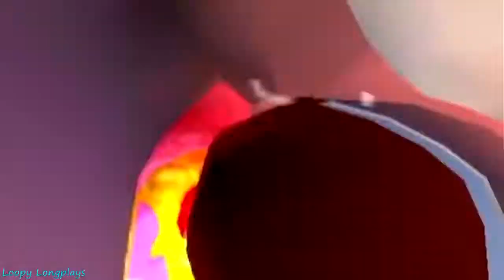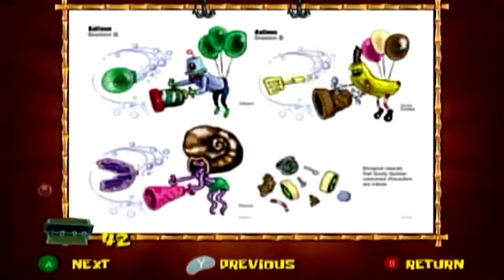The SpongeBob SquarePants Movie Game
The gameplay (and some graphics such as SpongeBob and Patrick's models as well as text font) is similar to that from the previous game, Battle for Bikini Bottom. There are 18 levels in the game that loosely follow the storyline of the film. Each level contains its main component and side tasks. Four levels involve a boss enemy that the player must defeat to progress to the next level. Boss enemies include a giant frogfish, Dennis (who is fought against twice), and King Neptune. Each main level and side task will give the player a Goofy Goober Token once completed, and the player needs these tokens to learn certain skills and proceed to the game. Although the player only needs to complete a level's main component in order to unlock the next level, it is not possible to complete the game only doing the main levels (though the player does not need to do all of the side tasks).

There is also an update system in the game. As the player progresses to levels, they will learn new moves for SpongeBob and Patrick which are needed to win the game. Additionally, the player will receive points as they go through the levels; once the player gains enough, they get an "Upgrade Point" which can improve a skill's effect (or be used to increase the player's Max Health from three to up to six units). Although very helpful in progressing and completing the game, upgrades are not mandatory to doing so.

The game does not use a life system; if the player dies, they are reverted to their last checkpoint, the game does not count deaths.

    Platforming - Ultimately, the main levels of the game, the player must use SpongeBob and/or Patrick to proceed through the levels. Several skills such as combat, careful movement, and most notably, the use of SpongeBob/Patrick's move-sets are needed to progress. Each level has some side tasks which offer a Goofy Goober Token, and some of the ones which are recurring throughout the levels include:
        Sonic Wave Guitar - The player has to use SpongeBob's Sonic Guitar (his fifth and last move) to guide the wave throughout rings without missing one.
        Spongeball - The player must guide a ball-form SpongeBob through a platforming area, similar to the Super Monkey Ball series.
        Floating Block Challenge - Patrick must jump from block-to-block to reach the Goofy Goober Token before time runs out, and each block has different attributes.
        Combat Arena Challenges - SpongeBob, with only a few health units throughout the level, must defeat some waves of enemies.
    Driving - Using the Patty Wagon, sometimes the player will need to drive through an area. All of the driving levels have three identical side tasks: a time challenge, a ring challenge, and a "Macho" (or harder) time challenge.
    "Sliding" - Using a small bathtub (or a shell and King Neptune's crown) which acts almost like a sled with its movement, the player must slide through the area. The same side tasks as in the driving sequences.
    Bosses - There are a total of four boss battles in the game, none of which contain side tasks.

Each completion of a challenge or its sidequest grants the player a Goofy Goober Token. In order to learn the moves required to advance in levels and the stories, SpongeBob and Patrick will have to complete these side missions (like the extra driving and minigame challenges) to get these tokens. SpongeBob and Patrick have a few moves, and when they get a sufficient number of points, they can upgrade a move or increase their max health. Their health units are measured in Krabby Patties; they each contain only three, but can be upgraded up to six over time. The moves will improve in effectiveness when upgraded.